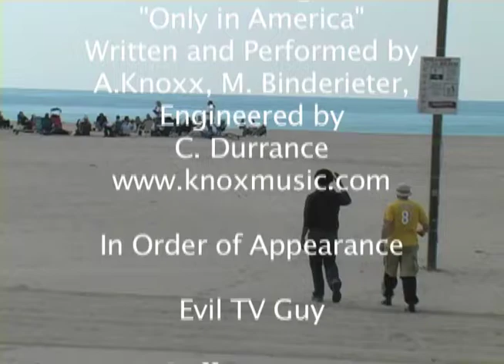Analog To Digital Conversion